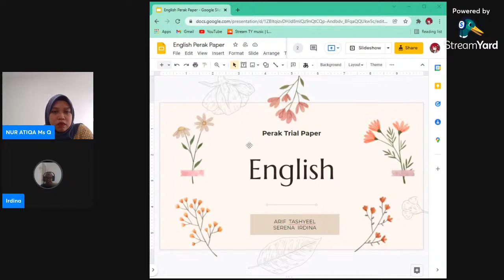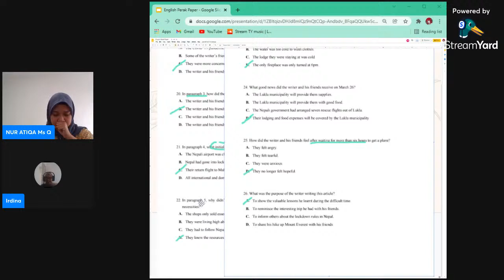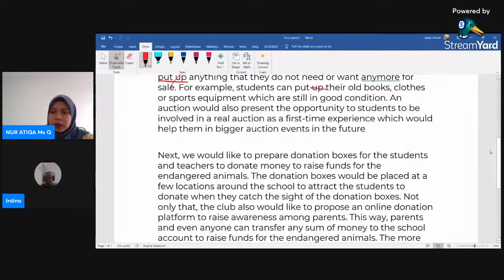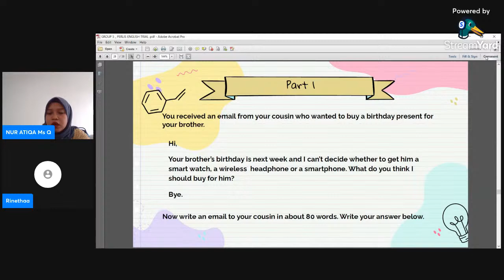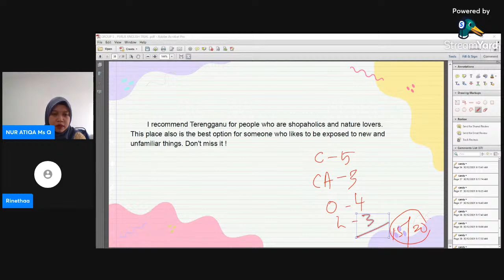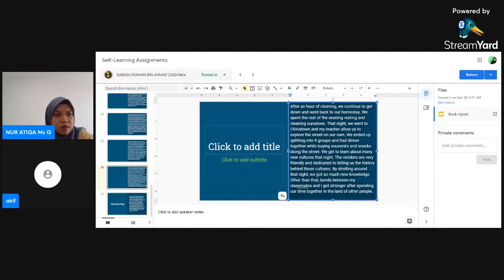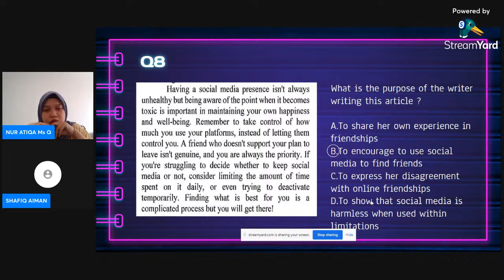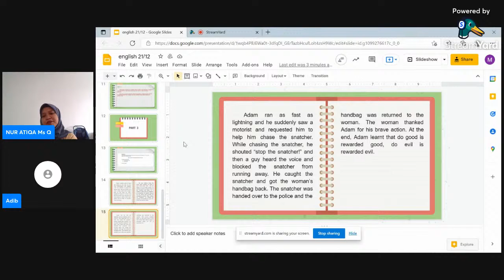SAKTI | 5 BAIDURI | LOCATING ANSWERS IN READING COMPREHENSION QUESTION | REAL-TIME ESSAY FEEDBACK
Discussion of the product of self-learning tasks